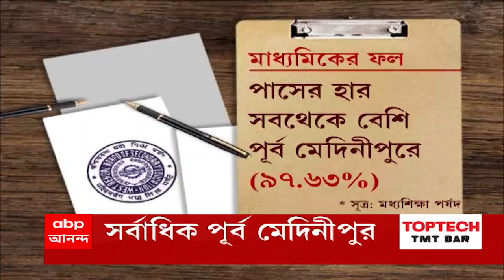West Bengal HS Results 2022: ১০ জুন প্রকাশিত হবে উচ্চমাধ্যমিকের ফল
১০ জুন প্রকাশিত হবে উচ্চমাধ্যমিকের ফল। সকাল ১১টায় আনুষ্ঠানিক ফলপ্রকাশ। পরীক্ষা শেষ হওয়ার ৪৪ দিনের মাথায় ফলপ্রকাশ হচ্ছে উচ্চ মাধ্যমিকের।